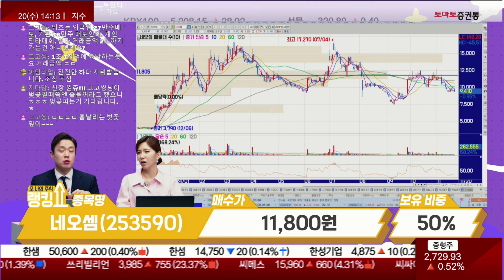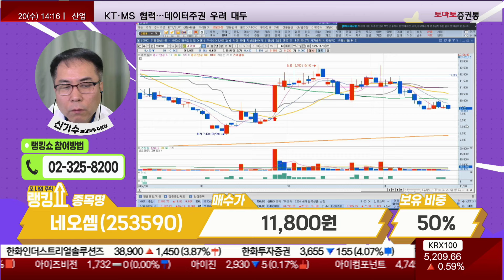신기수 전문가의 진단! '네오셈' [랭킹쇼, 오 나의 주식]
📌2. 쩜상 회원 등록
 1번 2번 차례대로 진행하면 쩜상 수익률 얻을 특별한 정보와 더불어 선물까지~!